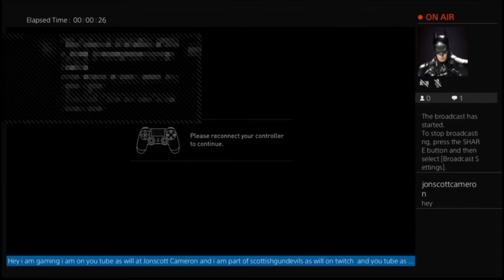(No Commentary) my controller keep cut out on me